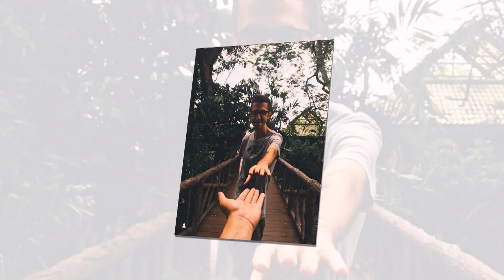7pa5 - Suksesi në Instagram - 31 Dhjetor 2019 - Show - Vizion Plus